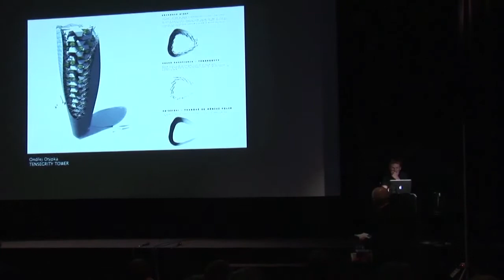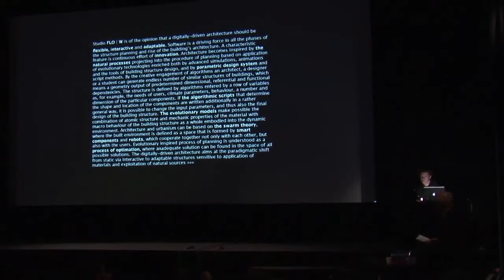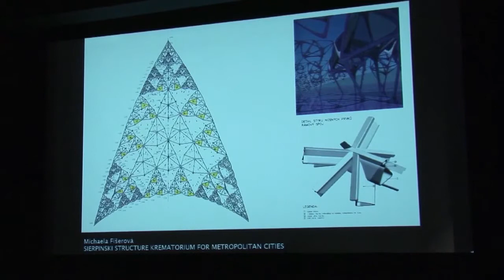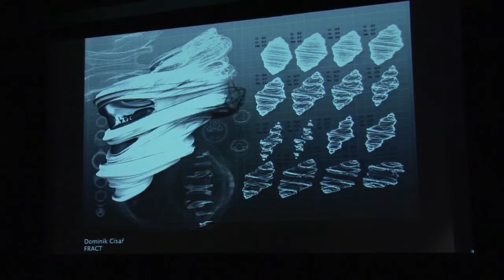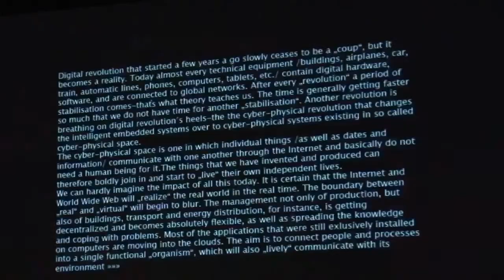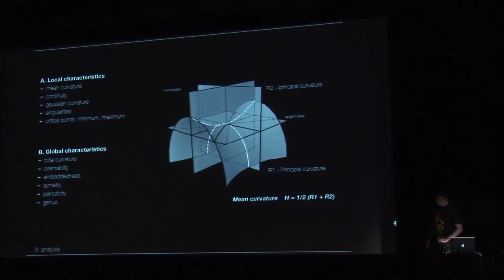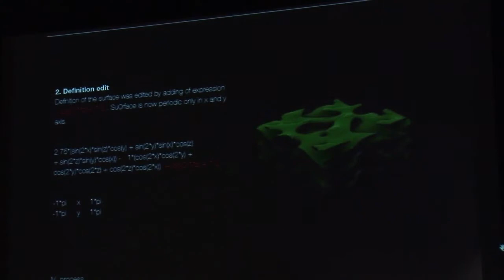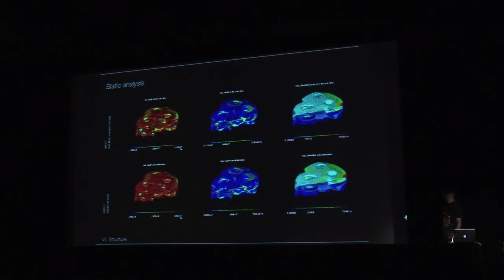Experimental Architecture Biennial #1 Prague / Miloš Florián, Lukáš Kurilla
8) Miloš Florián, Lukáš Kurilla  Atelier Florián /FLOW / ČVUT Prague

Experimental Architecture Biennial in Prague is an international platform for mapping the actual tendencies and architectural planning methods in reaction to a changing world of new philosophy and technology. It aims at re-emerging of interest in architectural thinking, transcending the closed borders of local critics´ standpoints. Volume # 1 EAB starts with 10 academic studios in Vienna, Insbruck, Bratislava and Prague, presenting new rising stars.